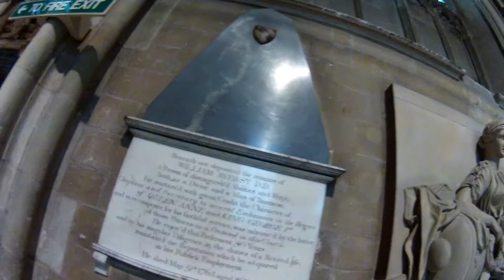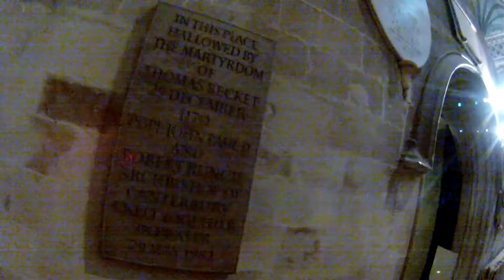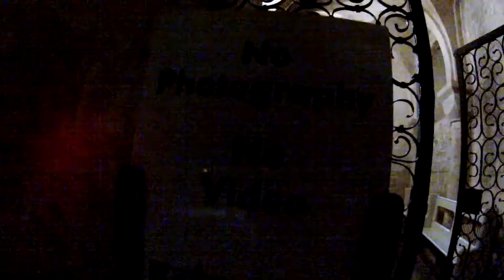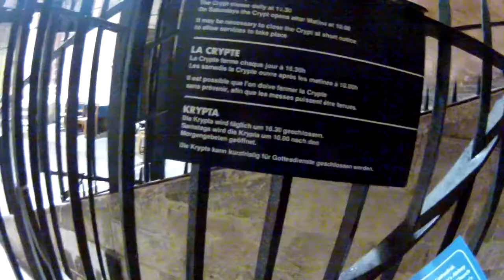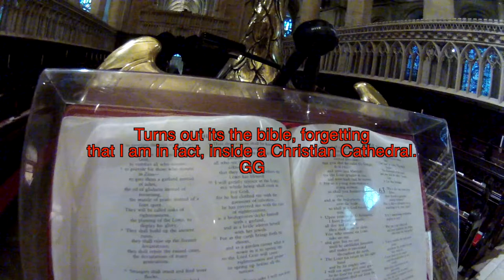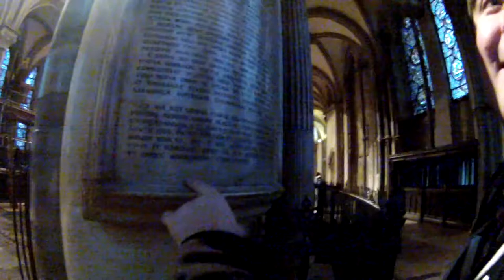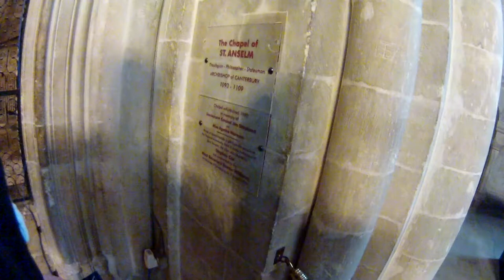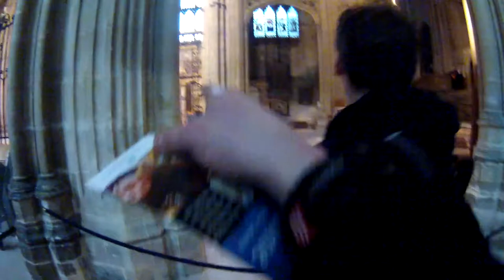Creepy Teddybear and a Cathedral Tour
Join me as I take you on a tour of the world famous Canterbury Cathedral in true Suspect style.

 US xx